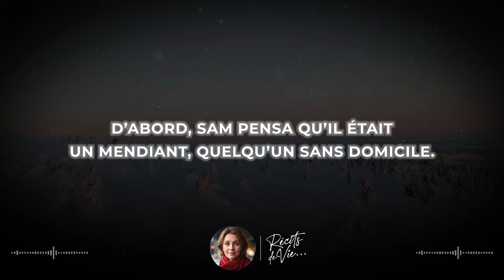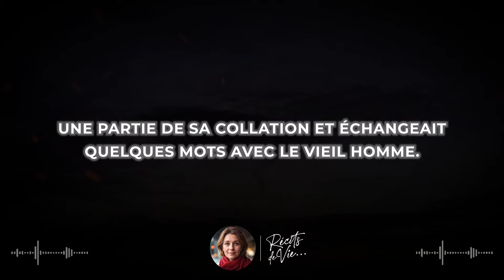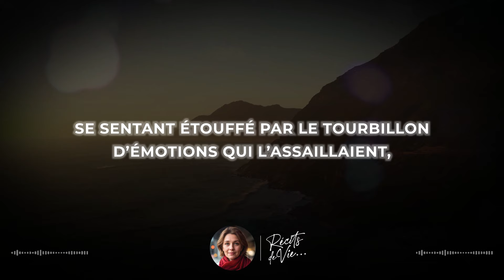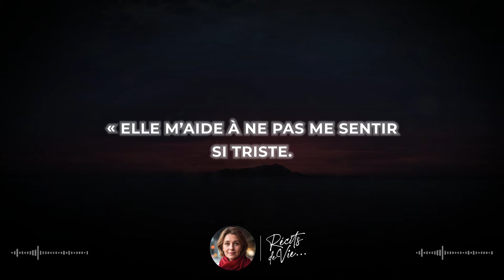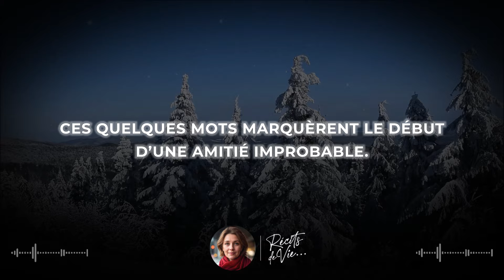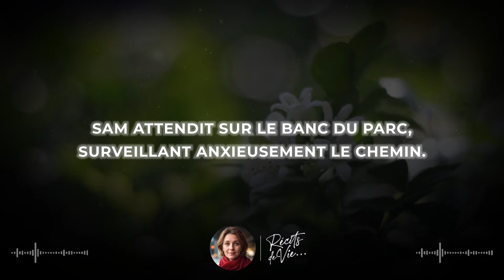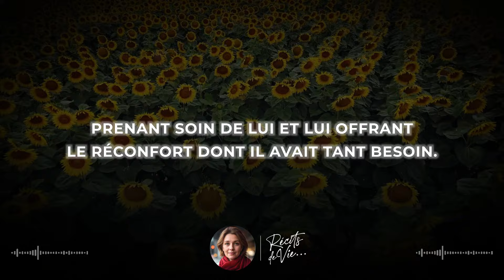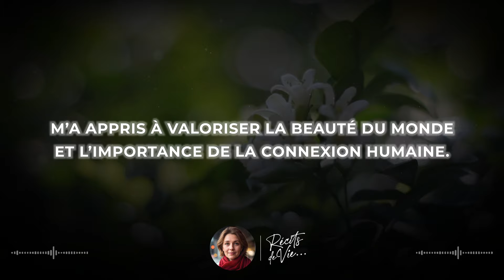LE GARÇON LAISSAIT UNE POMME SUR UN BANC DU PARC TOUS LES JOURS POUR UN VIEIL HOMME SANS-ABRI...